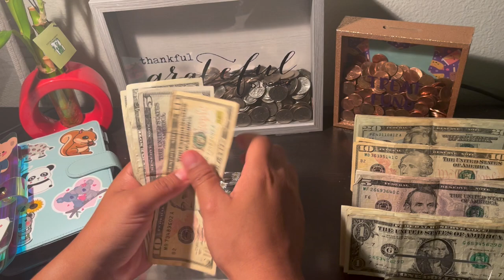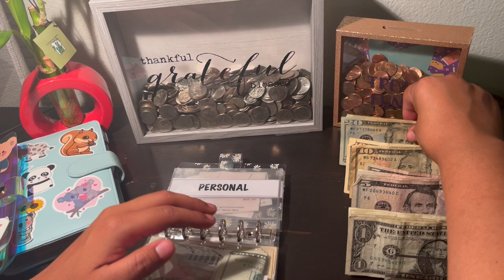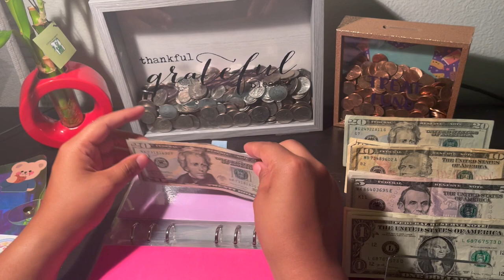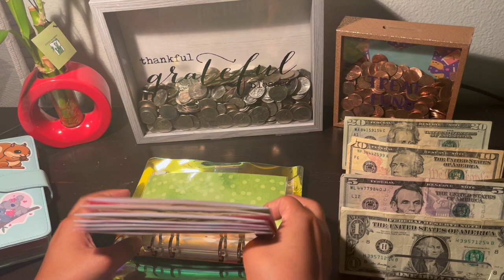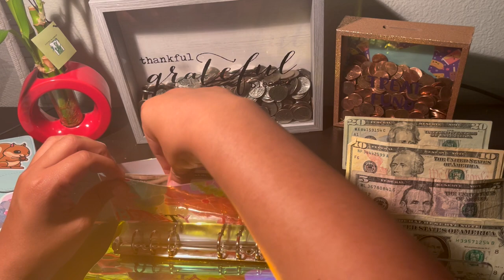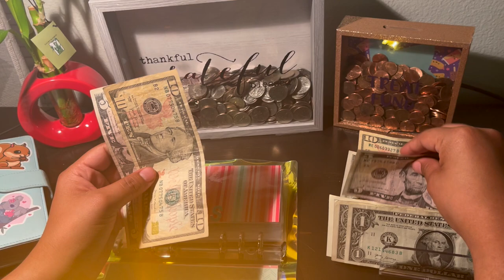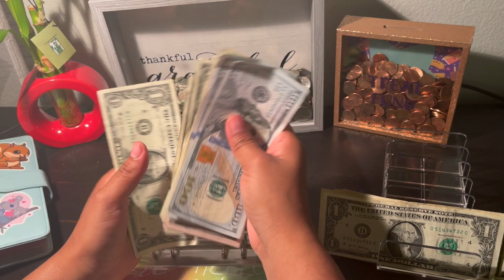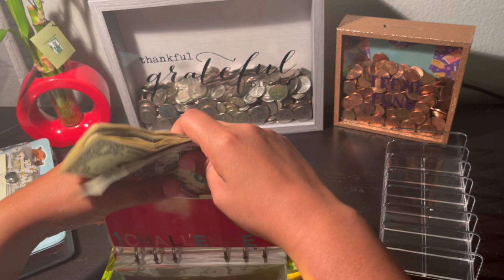Cash Envelope Stuffing | September 2021 Paycheck No. 2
Below are links to my cash envelopes, binders, etc.:

Blue Binder
Holographic Binder
Zipper Envelopes

Turn your grocery receipts into gift cards with Fetch Rewards. It’s super easy. Just click the link below and you’ll get $2 in points when you snap your first receipt.

Tara Budgets Etsy Shop